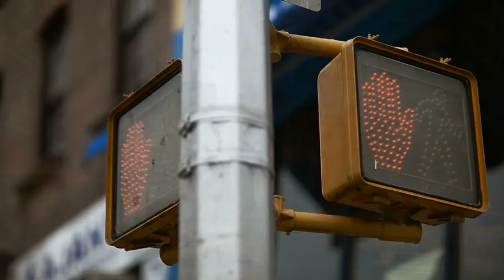Overly Ambitious Ensemble Drama: a PARODY by UCB's The Brig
Don't settle for three main characters when you can have three dozen.

From the producer of Crash, Traffic and Magnolia.

Director

    * Adam Sacks

Writer

    * Zack Phillips

Editor

    * Adam Sacks

Starring

    * Ben Ragheb
    * David Bluvband
    * Drew Tarvin
    * Matt Cutler
    * Will Storie
    * Eddie Brawley
    * Keith Bethea
    * Molly Lloyd
    * Matt Mayer
    * Adam Sacks
    * Morgan Evans
    * Scott Yacyshyn
    * Jeff Wisniewski
    * Matt Starr
    * Jordan Hirsch
    * Amanda Hirsch
    * Amy Heidt
    * Jason Guerrero
    * Zack Phillips
    * Joshua Patten
    * Brandon Gardner
    * Tim Martin
    * Ben Rameaka
    * Dru Johnston
    * Corey Brown
    * Emily Axford
    * Shaun Diston
    * Alex Charak
    * Rob Michael Hugel
    * Matt Fisher
    * Kim Ferguson
    * Dan Hodapp
    * Amber Petty
    * Jon Gutierrez
    * Will Hines
    * Veronica Osorio
    * Don Fanelli
    * Jason Saenz

Producer

    * Zack Phillips

Music

    * Mark Phillips
    * Mark Phillips

Special Effects

    * Adam Sacks

Crew

    * Morgan Evans
    * Jon Gutierrez
    * Matt Mayer